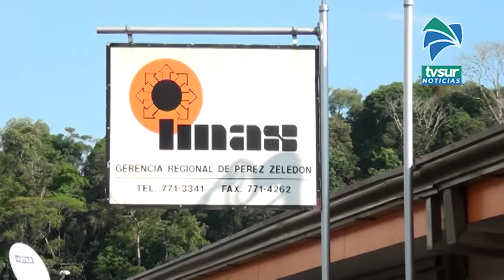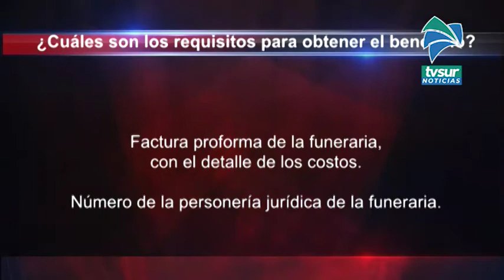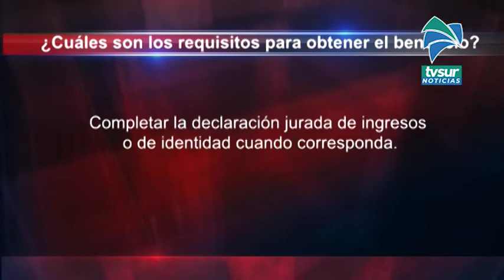IMAS cubrirá gastos funerarios por COVID 19 a familias en situación de pobreza